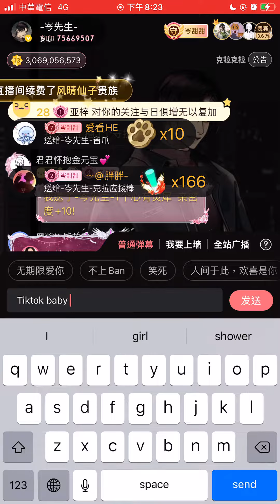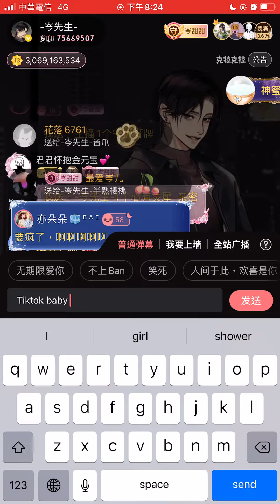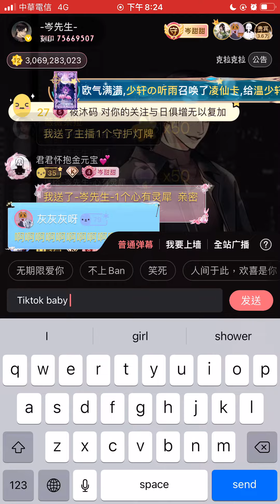岑先生-tiktok baby(2024-0107)